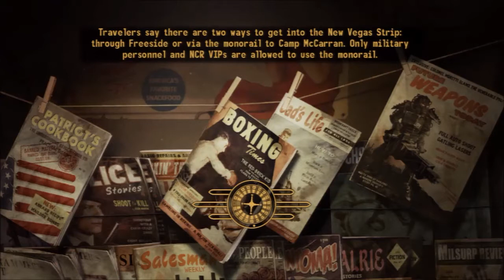Fallout New Vegas 31 The Overkill of Keith